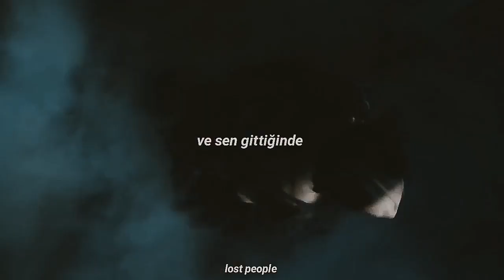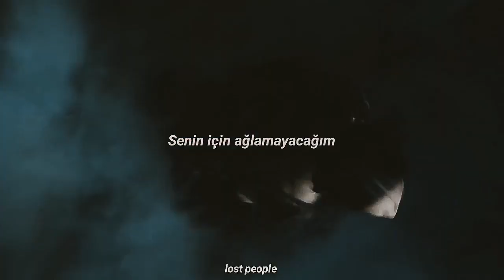Lady Gaga - Bloody Mary (Türkçe Çeviri) // speed up version ~ Wednesday Addams